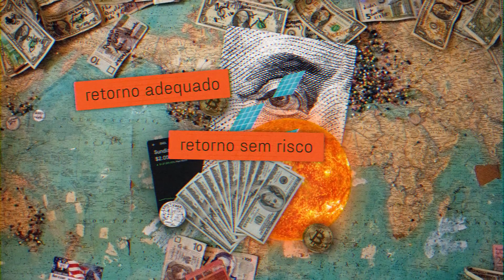Institucional / Reel / Fernando Prado.com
📬 Quer me mandar algo?
Encaminhe pedido de endereço do escritório por email.